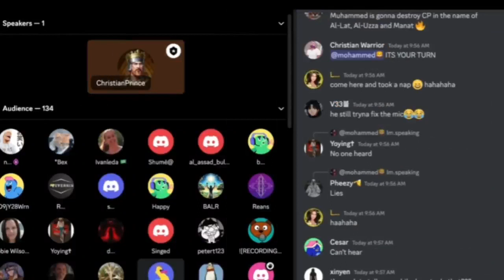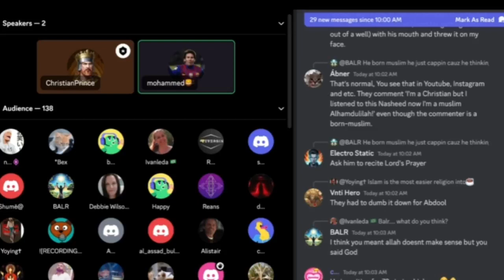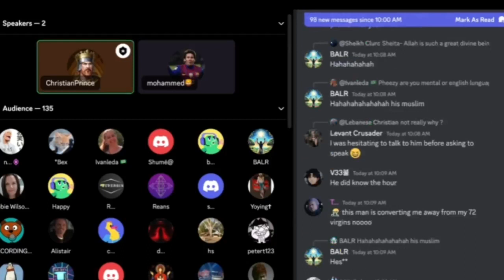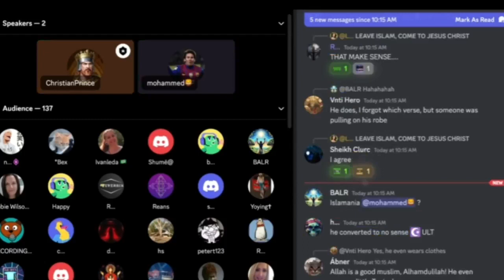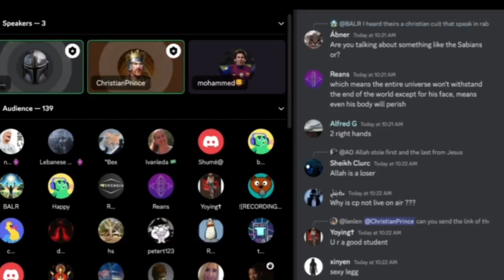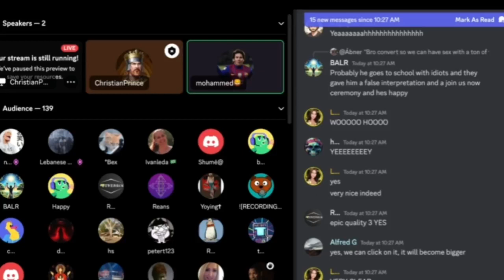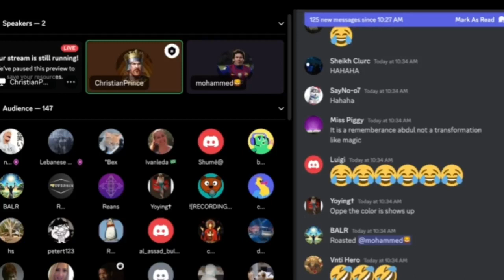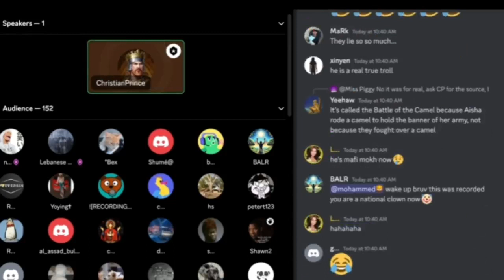What is Logical in Islam that Jesus is born Without Father (fake Ex-Christian) liar! part I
The video is for education purposes only. Debate with MUSLIMS by Christian's and Exmuslim scholars, who are Arabs they have studied the Quran,hadiths,and Islamic literatures.

 About this channe:This channel is not officials

 Christian prince

AhmadExmuslim

Shamounian.

I'm just  post videos

This are officials channel

 Christian'sprince:@christianprince1

Shamounian:@shamounian

AHMEDEXMUSLIM:@AhmadExmuslim

You can download and  share their videos on  your YouTube channel it's free  and GOD bless you all for watching. 🙏💯

Find the truth from

False religion